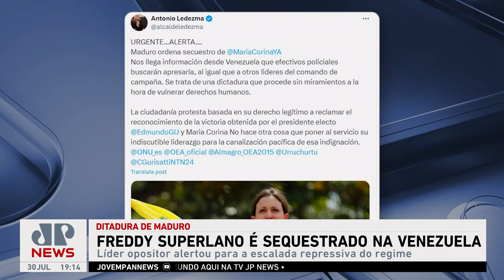Líder da oposição segue preso na Venezuela por contestar resultado das eleições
Nesta terça-feira (30), o líder da oposição Freddy Superlano foi detido pelas autoridades venezuelanas após denunciar repressão e questionar o resultado das eleições. Sua prisão ocorre em meio a uma crescente onda de protestos contra o pleito, e ele se junta a uma lista crescente de figuras políticas que enfrentam represálias. Os comentaristas de Os Pingos nos Is analisam o impacto da detenção de Superlano e as possíveis repercussões para a oposição na Venezuela.